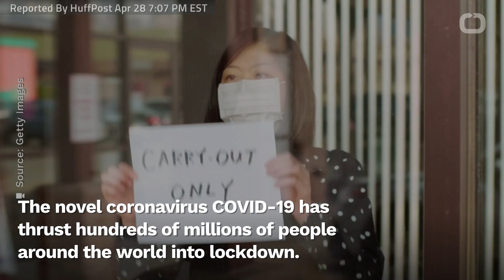On Your Phone All Day? Tips For Being More Mindful During Lockdown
The novel coronavirus COVID-19 has thrust hundreds of millions of people around the world into lockdown.
And according to HuffPost, it's no surprise people are spending lots more time than usual on their phones.
Some warn against excessive phone use, as it can harm mental health. Others say it's how one uses their phone that matters, not how long.
When you reach for your phone, pay attention to what you’re thinking or feeling. Notice which websites you're drawn to, and how they make you feel.
Turn off notifications, and make time for non-phone related hobbies and relaxation time.
Be aware of how time spent on your phone is making you feel these days without worrying so much about the duration.
However, clinical psychologist Aarti Gupta says increased phone usage may be a result of our normal, healthy biological drive to connect with others.
If the content you are reading or the person you are talking to brings joy to your day, then go for it — no matter how long you spend doing it. Aarti Gupta, founder and clinical director of TherapyNest,